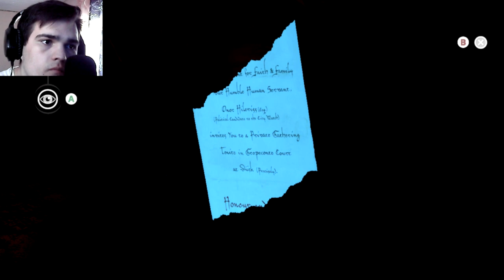ОПЯТЬ ОН? ИГРА НАСТОЛЬКО СКУЧНАЯ? ► ПРОХОЖДЕНИЕ DREAMFALL CHAPTERS [#6]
Хелоу! Серия очень смешная и интересная)
Игра скучная? Узнаете об этом в самом видео...